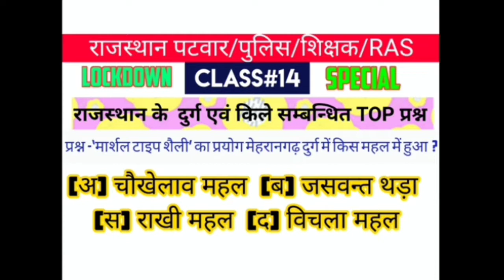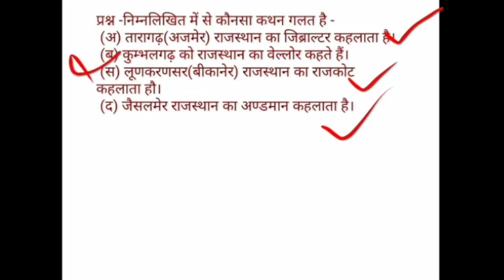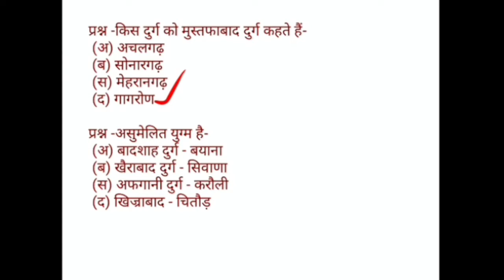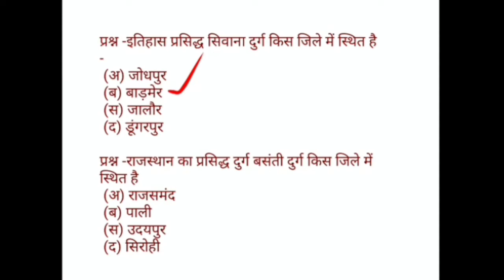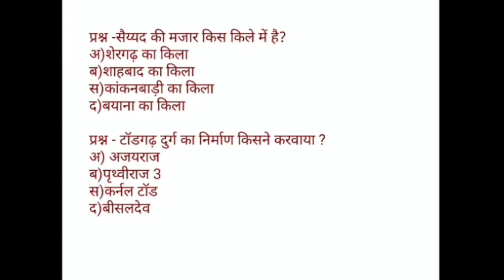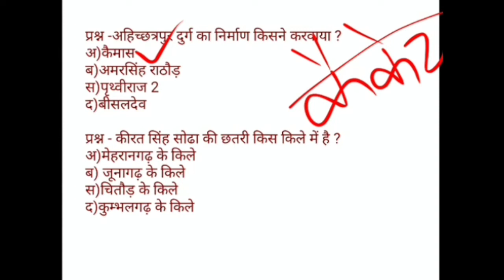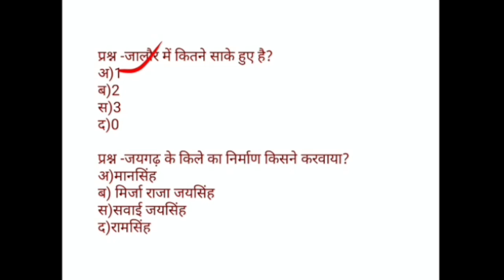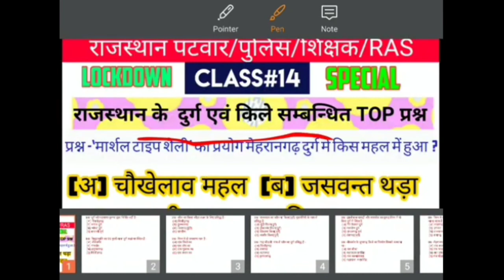Class Rajasthan Fort दुर्ग एवं किले Questions for RVUNL Aen/Jen/Comercial_assitant/LDC/steno/RSMSSB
Rajasthan History&Artculture Most important questions

Rvunl Exam date 2021
Rseb Exam Date
Rvunlexam